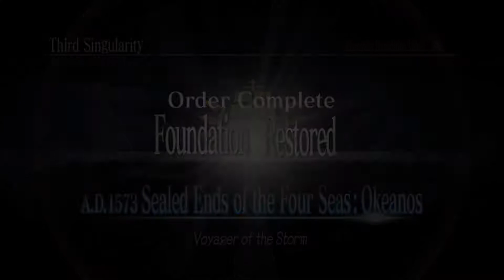Fate/Grand Order Walkthrough Part 97 (DE/Full HD)-Bis ans Ende der Welt